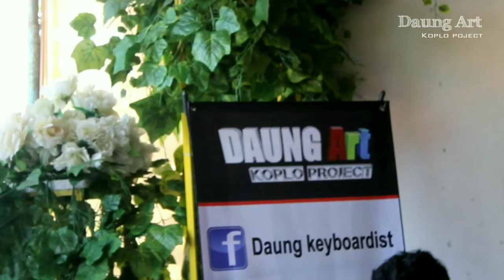Tak tahan ibu ibu ikutan joget saat lagi nyanyi